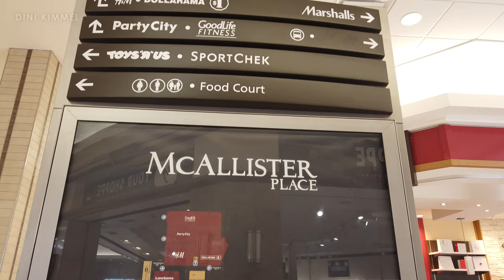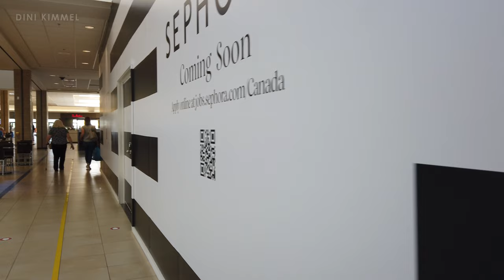[4K] Saturday Stroll at McAllister Place | Saint John, NB, Canada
Hi everyone, I hope you are well.
Here's a video I took walking inside McAllister Place on a Saturday morning in late June 2022. I went there to have lunch with my family and it was lovely. A nice mall with plenty stores and a cozy food court.